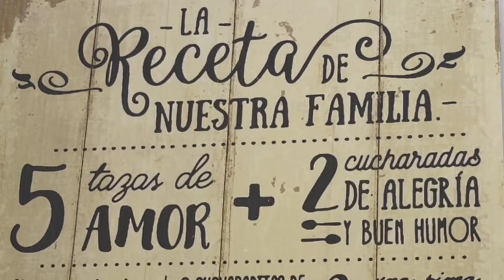🍷 GÈNIU entre amig@s. (CUBELLES).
Prevención & Salud